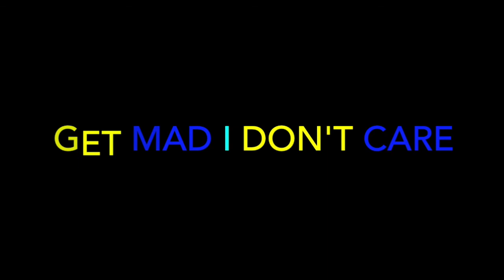Lyrics - Honestly - OFFICIAL VIDEO - REACTION